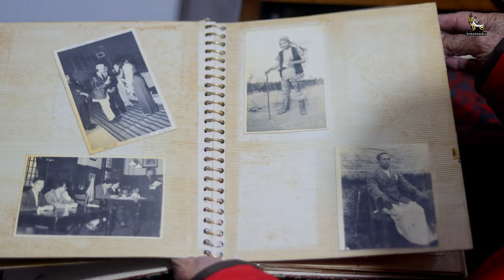नारायणगोपाल सम्झाउने बा.अ.म. ६४८ | Narayan Gopal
कुनै दिन थियो, काठमाडौंका सडकमा होन्डा मोटरसाइकल कुदाउँथे नारायणगोपाल। त्यही मोटरसाइकल फेरि उनको याद बोकेर जीवन्त भएको छ।

रिपोर्ट : अनिता भेटवाल
क्यामरा तथा सम्पादन : गोपेन राई